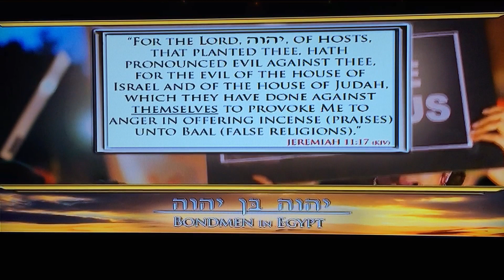YHWH - Slave Labor Continues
Still slaves in America without THE God, YaHWeH